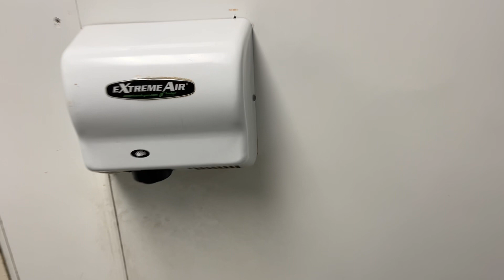Kohler fixtures at Ross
Fixtures:8/10

1.Kohler dexter
1.Kohler wellcomme ultra
1.Kohler highcliff

Dexter rating:B-

Wellcomme ultra rating:B+

Highcliff  rating:B-

Decent fixtures but good wellcomme ultra.